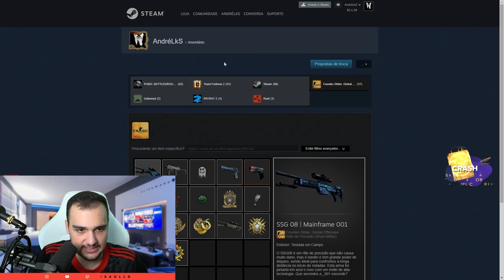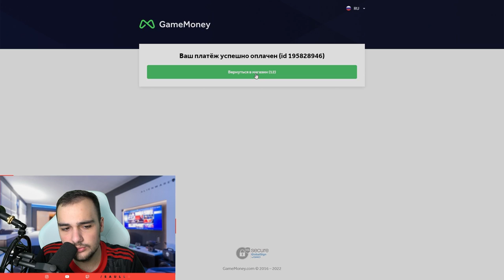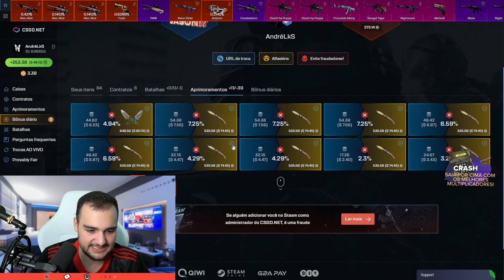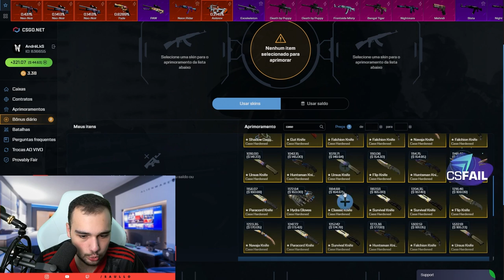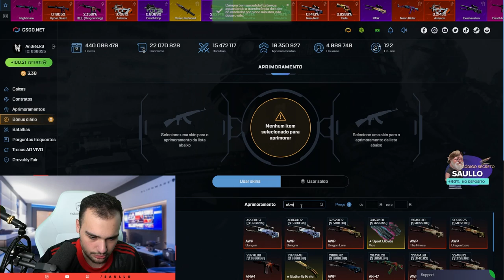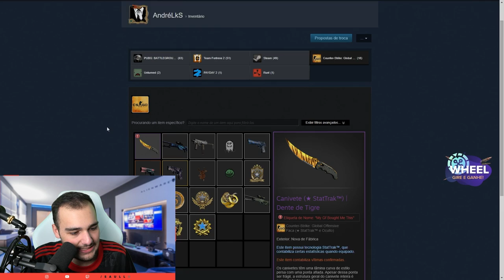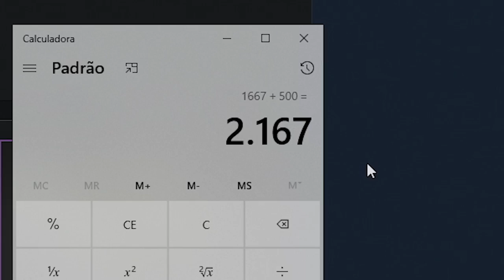Realizei o SONHO de um INSCRITO no CSGO 🤑 Agora ele tem FACA e LUVA!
O sonho dele era ter uma FACA e eu consegui uma FACA E UMA LUVA!